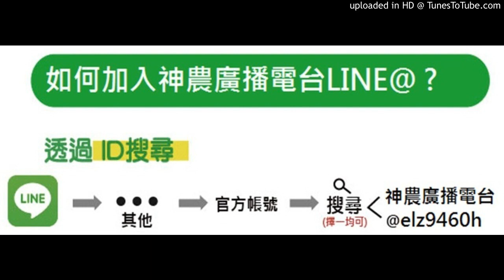【有益微生物】20180307-白疆菌的簡單培養方法